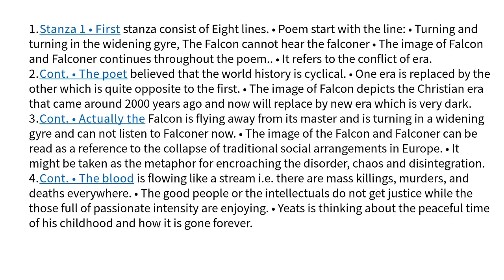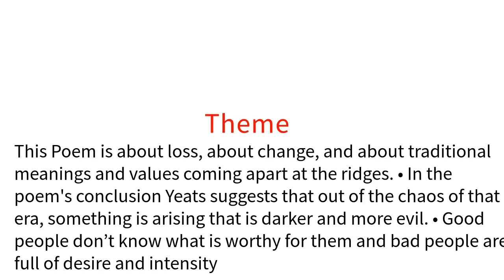The Second Coming by WB Yeats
Modern Poetry
Characteristics of Modern poetry
About Poem
Theme